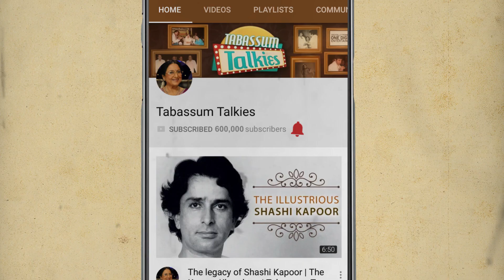Nirmal Pandey: The Versatile Actor | Tabassum Talkies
The story of Nirmal Pandey who was synonymous with playing a villain in films. Here's the life and story of the talented actor who won the best actrees award at the prestigious Cannes Film Festival.